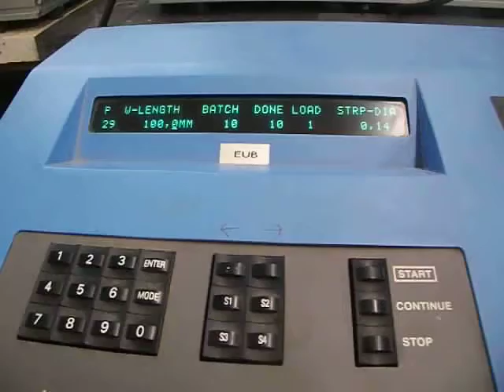Eubanks wire cutter/stripper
Cutting 100mm lengths with both ends stripped